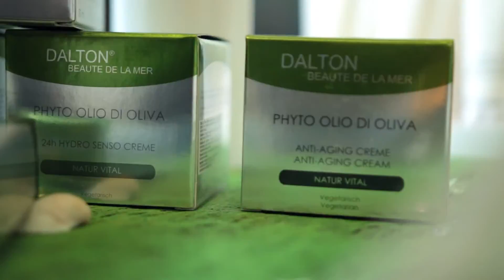Kosmetyki DALTON na Dniach Otwartych Gabinetu Fan Med w Mikołowie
23 kwietnia 2016 roku na Dniach Otwartych Gabinetu Fan Med w Mikołowie klientki mogły poznać bliżej markę kosmetyków morskich DALTON beaute de la mer. I przekonać się, że są to preparaty najwyższej jakości,  inspirowane najnowszymi odkryciami naukowymi, wykorzystujące wiedzę oraz doświadczenie najlepszych ekspertów kosmetologii. Dodatkowo Panie mogły na własnej skórze poczuć magię dobrze wykonanego makijażu za pomocą kosmetyków kolorowych Yves Stöckli. Skonsultować się z profesjonalistami z dziedziny kosmetyki, kosmetologii i medycyny estetycznej. Jak bawili się goście oraz organizatorzy wydarzenia? Zobaczcie sami w naszym klipie!

Zdjęcia: Mateusz Skorek
Montaż: Mateusz 'Jaworpunk' Skorek
Produkcja: 58 opcji

Lokalizacja: Mikołów
Data: 23 kwietnia 2016